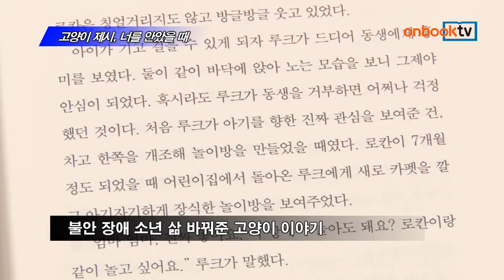[온북TV] 고양이 제시, 너를 안았을 때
제인 딜런 지음 | 노지양 옮김 | 북노마드 펴냄

불안 장애 소년 삶 바꿔준 고양이 이야기
고양이와 어울리며 사람과 살아가는 법 배워
반려 동물과 사람의 교감과 해

고양이 제시, 너를 안았을 때. 북노마드에서 펴냈습니다. 불안 장애 소년의 삶을 바꿔준 고양이 제시에 관한 이야기입니다. 특정 상황에서 말을 할 수 없었던 소년이 제시와 놀고 대화하면서 사람들과 어울리는 법을 배워나갑니다. 반려 동물이 사람에게 좋은 영향을 선물한 과정을 잔잔하게 그려낸 에세이 신간입니다.